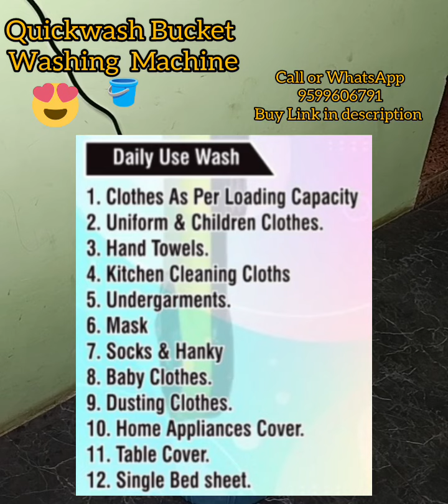Top Trending Bucket Washing Machine#Mini